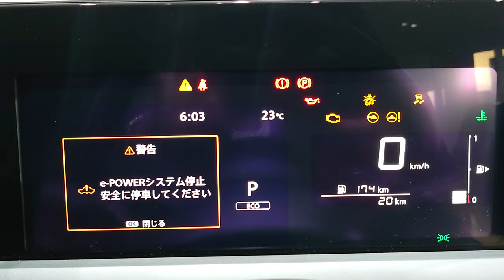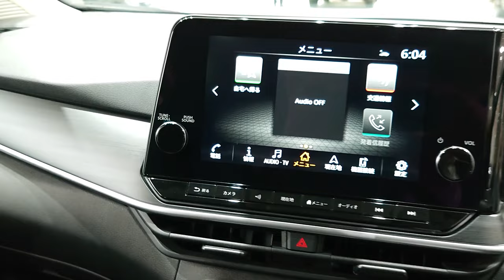日産ノート【AUTECH】オーロラフレアブルーパール✕スーパーブラック 2トーンAUTECH専用色 特別塗装色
【Concept】
【Shijin Rider】
  青森県弘前出身神奈川県横浜育ち
  Toyota Technical Skill Academy卒
【Now】
 SonyXperia1 GoPro6 MacBookPro
【Mobility】
ToyotaSupraA50        SuzukiGS400
ToyotaSupraA60      SuzukiGSR250
ToyotaSupraA70       HondaHawk II
ToyotaHiluxSurf       YamahaXT250
ToyotaCrown30  KawasakiZZR400
SubaruLegacey KawasakiNinja250
【Tags】